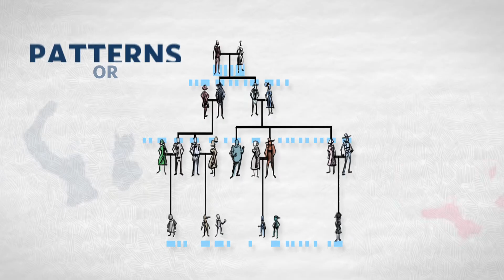What Is A Genetic Counselor & The Importance of Genetic Counselling | Ambry Genetics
At Ambry, we talk a lot about the importance Genetic Counselors, but do you know everything they do for their patients and their patients’ families? Watch this video to learn how integral Genetic Counselors are in the genetic testing process.